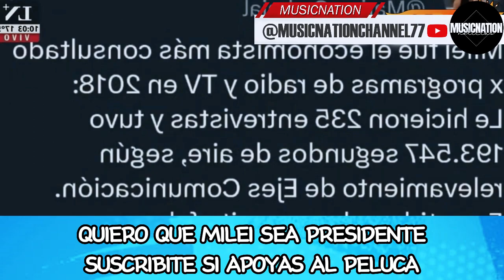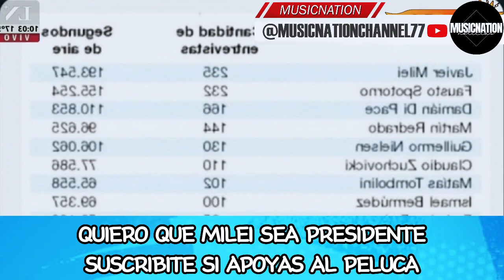🔥 NOVARESIO RESENTIDO con MILEI pero LE PARAN EL CARRO🔥